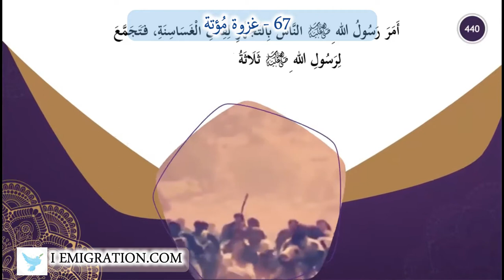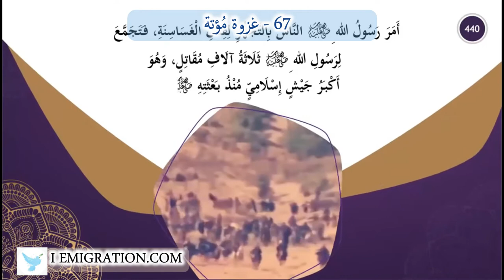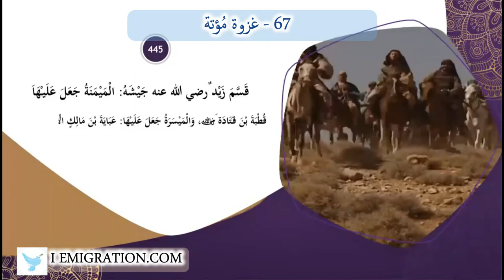67 غزوة مُؤتة